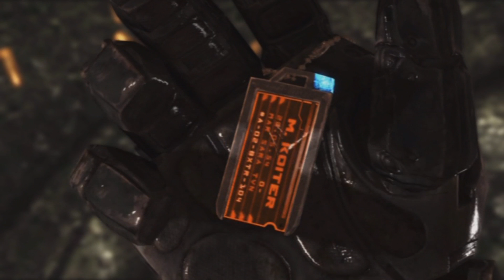19. Fire and Fury - StarCraft II Cinematic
Cinematic for StarCraft II

The list of the Cinematics in order:
01. The Deal
02. Public Enemies
03. Old Times
04. Escape from Mar Sara
05. Queen of Blades
06. Zeratul's Warning
07. The Prophecy
08. The Betrayal
09. ... Who We Choose To Be
10. Good Man
11. Infested
12. A Better Tomorrow
13. Nova
14. News Flash
15. Heir Apparent
16. Bar Fight
17. Dangerous Game
18. Card To Play
19. Fire and Fury
20. The Showdown